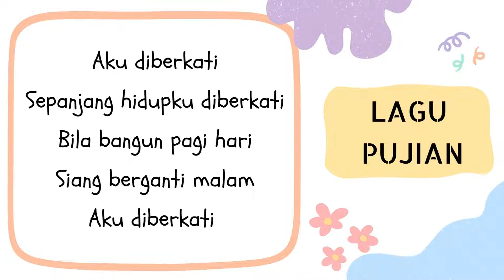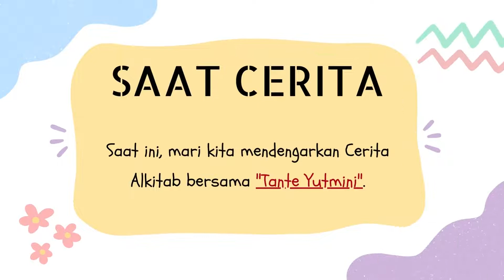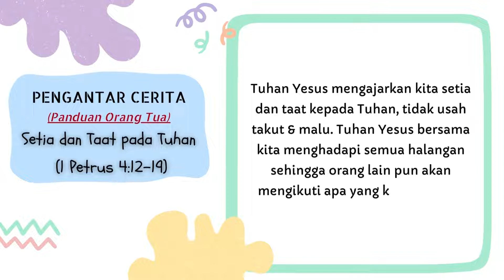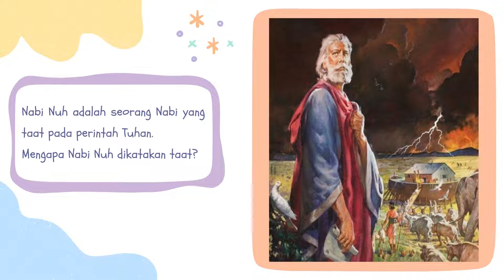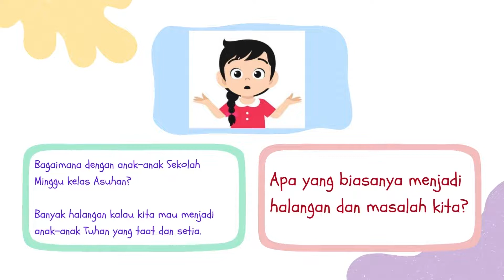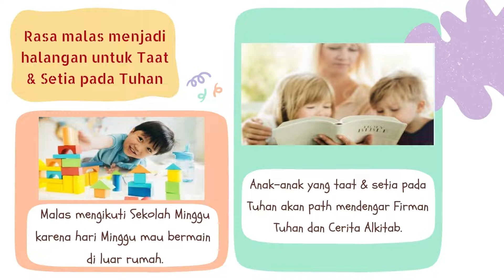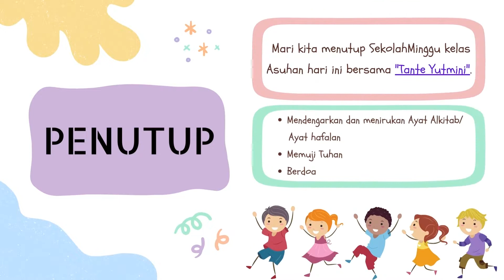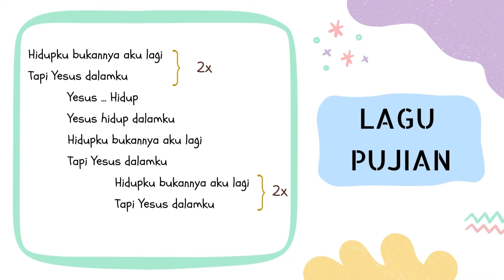PANDUAN SM ASUHAN GBIK 6 MARET 2022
SELAMAT BERBAKTI DALAM SEKOLAH MINGGU
TUHAN YESUS MEMBERKATI
AMIN